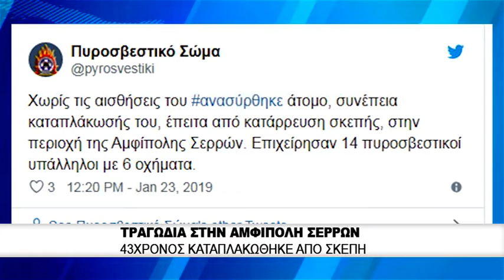Τραγωδία στις Σέρρες 43χρονος καταπλακώθηκε απο σκεπή